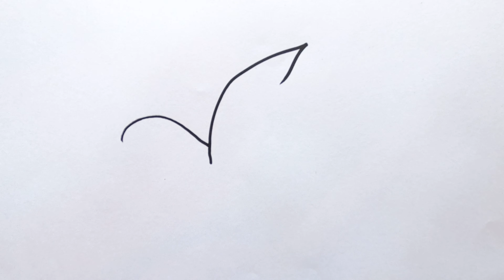How to draw a CUTE Bird | Drawing tutorial | easy drawing | Vẽ chim